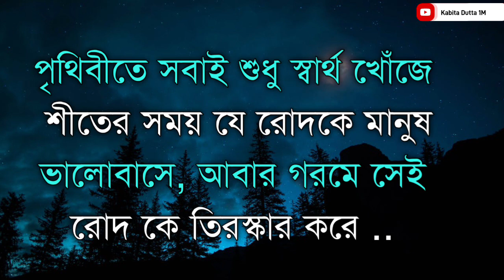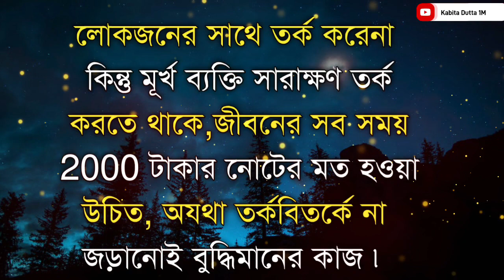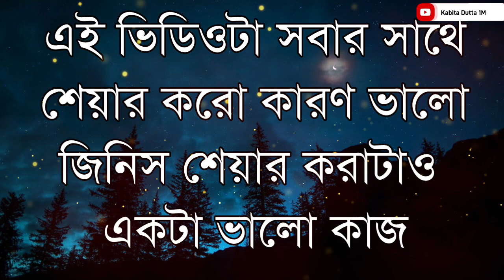মন খারাপ হলে এটা শুনে নিও..Best Heart Touching Motivational quotes in Bangla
Heart Touching Motivational Quotes in Bangla | inspirational Speech | @Kabitdutta1M

ধৈর্য মানুষকে উন্নত করে আর রাগ?
Best Heart Touching Motivational Quatos In Bangla
HeartvTouching speech In Bangla
ভরসা তাকেই করো যে তোমার এই তিনট জিনিস বুঝবে
জীবনে যদি অনেক আগে যেতে চান
বুদ্ধিমান মানুষের হঠাৎ বদলে যায় কারন জানলে অবাক হবেন